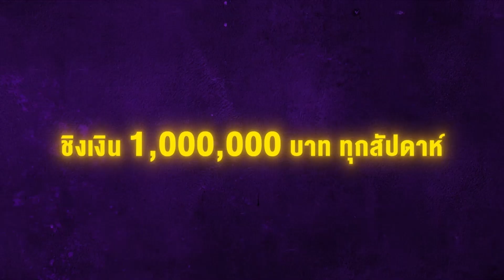ไม่รู้จะฟื้นเมื่อไหร่ !! หลังเกมส์หงส์ยังคงหลับลึกท๊อฟฟี่ขยี้คาบ้าน 0-2 -ขอบสนาม SPECIAL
จัดทีมแฟนตาซีชิงเงิน 1,000,000 ผ่านแอพ KHOBSANAM GG
ได้แล้ววันนี้ ค่าสมัครฟรี 0 บาท !!